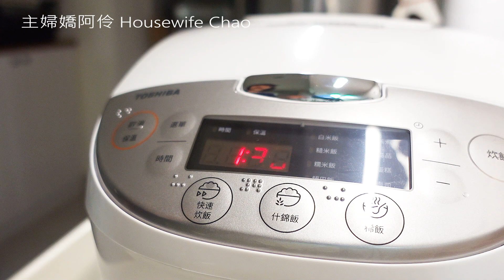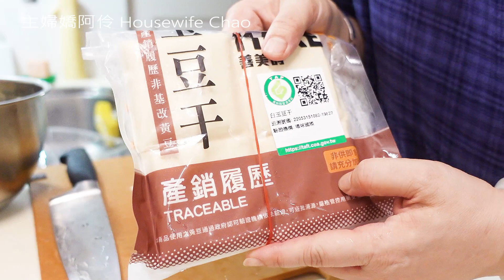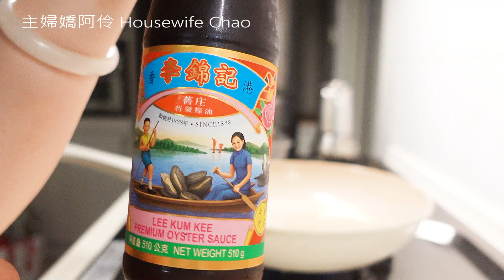食材醬料搭配詳解#1｜連續雨天的全聯補貨｜蠔油干絲牛肉、筊白筍炒麵腸、炒萵苣｜電子鍋版白蘆筍玉米排骨湯｜有聲版｜主婦嬌阿伶 Housewife Chao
嬌阿伶在隔離期間想到，影片拍了這麼久，不知道廚房新手會不會覺得有些地方看不清楚? 嬌阿伶應該要來錄適合廚房新手的影片，動作要放慢、講解要仔細、有人聲更好，所以就有這部將近20分鐘的煮飯影片了!! 有聲版呈現，謝謝大家聽我一邊煮一邊講解的有聲版練習^^
影片中有些合作商品都是平時會使用的，常常使用就有累積了很多使用心得，感謝大家一路支持讓嬌阿伶優機會使用不同商品^^ 如果您對商品有興趣，以下團購連結歡迎大家加入研究比價清單，希望大家用實惠的價格買到喜愛的產品😊謝謝大家 ^^

👉🏻限時開團中(6/1 -6/11)
👉🏻【TOSHIBA 東芝】備長炭本厚釜多功能微電腦4.mm(頂級款）10人份電子鍋 (RC-18DRNTW)(市價$5,980，團購價$2,780元)
常態團👉🏻
【韓國Neoflam】鍋具團購
拍攝工具｜相機SONY RX100M5、iphone 13